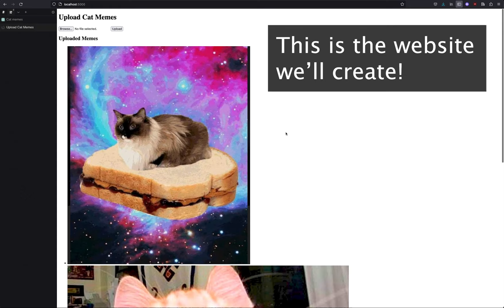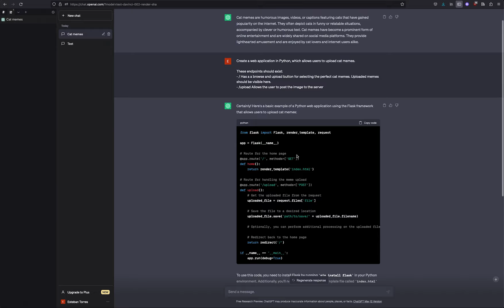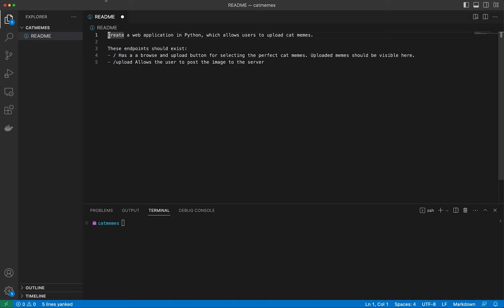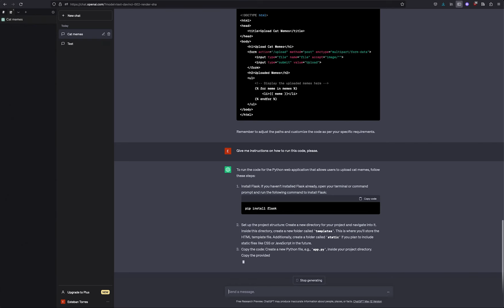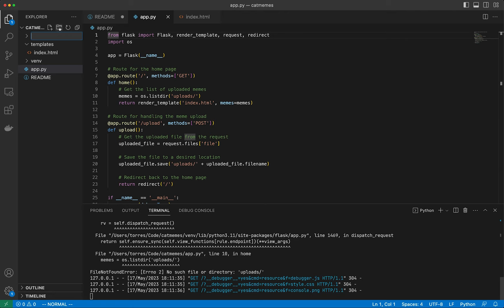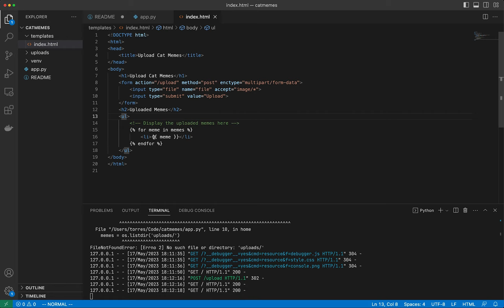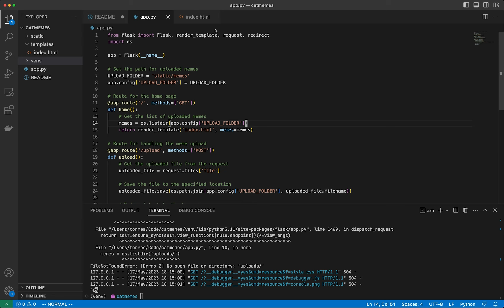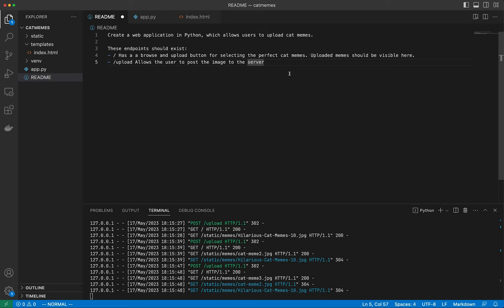Can ChatGPT replace me?! (as a programmer)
In this video we ask ChatGPT to create a website for us where we can upload our favorite cat memes (or any image, for that matter).